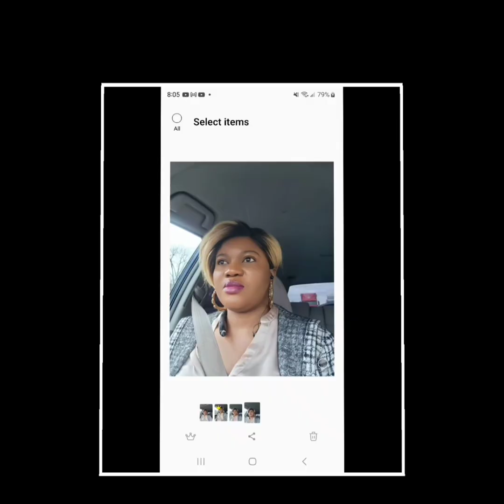because she stopped showing him kpekus thus happened